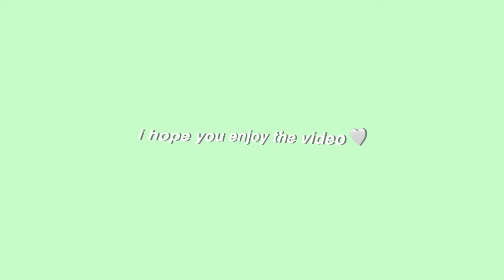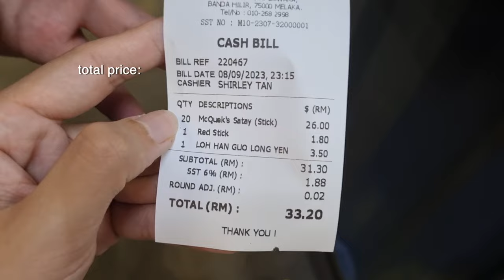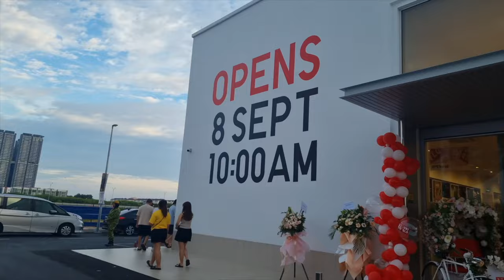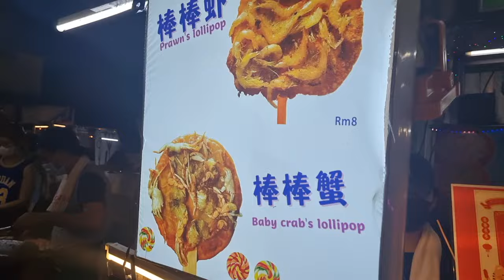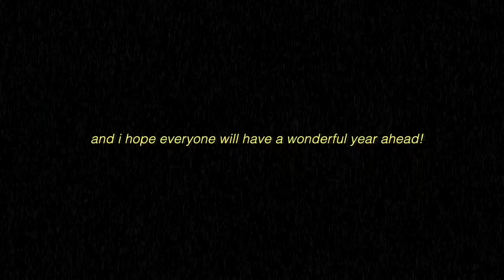Melaka Foodie Trip 2023 🍨: a food review + what to eat in melaka, best things to eat in melaka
Hey guys, so this is the last travel vlog I will be posting for the year, where me and Yuki had a spontaneous foodie trip around melaka hehe. So I hope yall enjoy the video and find the food reviews helpful! ☺️

Free Music for Videos 👉 Music by HOAX - before (unconditional Remix) [feat. DAVI JUNO]
Free Music for Videos 👉 Music by The Millennial Club - like i do